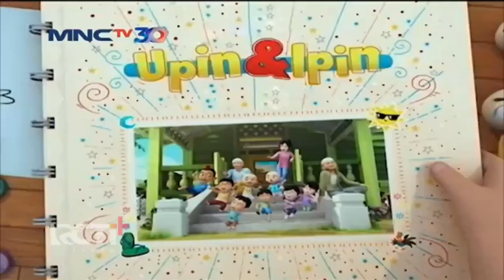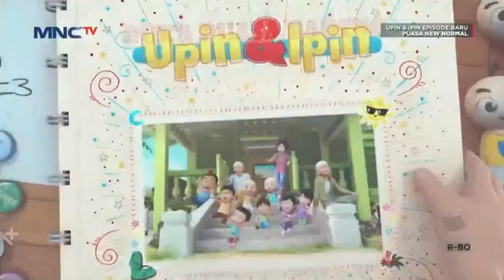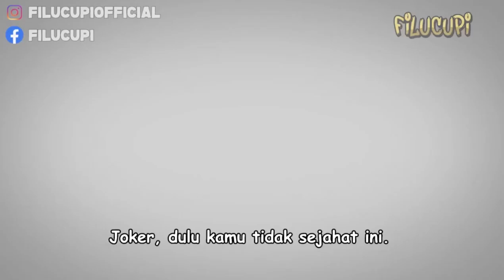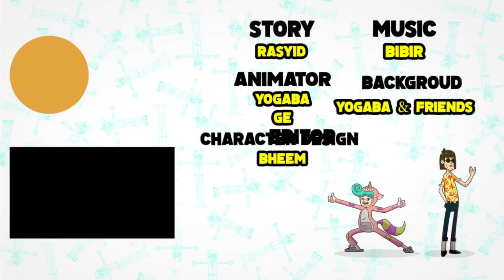FULL Episod Baru Upin & Ipin Musim 16 - Fizi Gak Ada Akhlak | Terbaru 2022